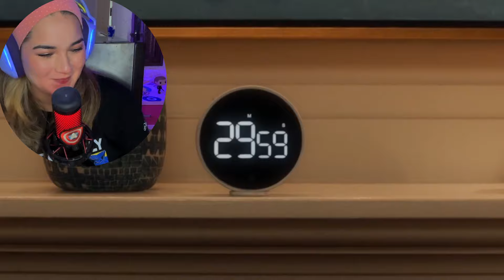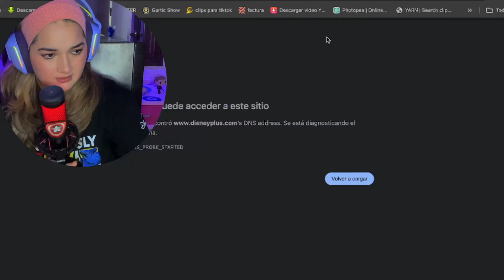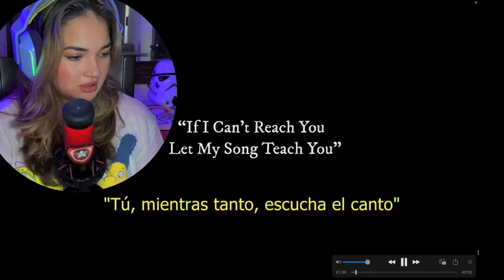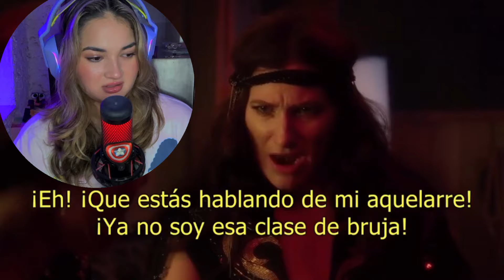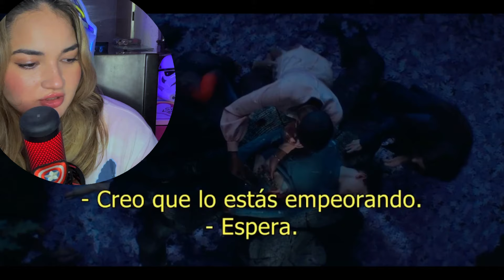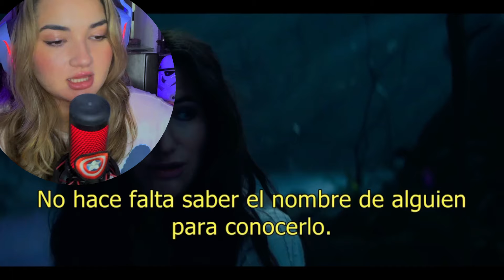🔮 AGATHA ALL ALONG EP 3 Y 4 REACCIÓN !! / LINDA ZETINA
HOLA SOY LINDA !! BIENVENIDO SI ERES NUEVO Y SI NO, HOLA OTRA VEZ !!